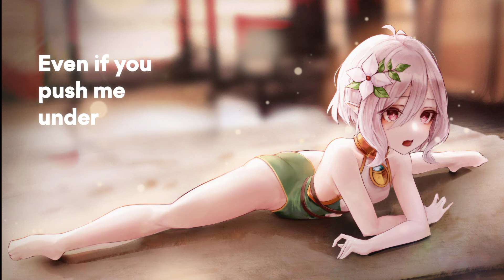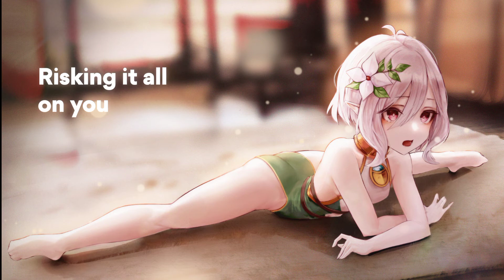Time to talk ft. dave marriner - say the words